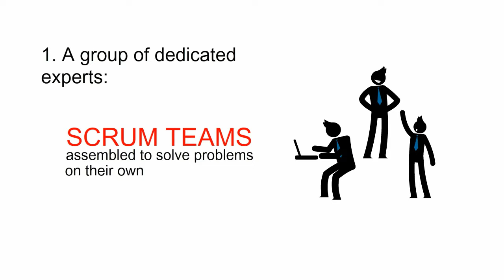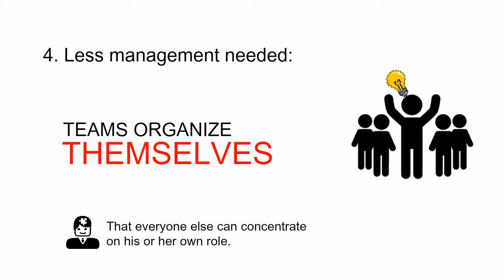"Scrum Advanced: Software Development & Program Management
Learn about - "Scrum Advanced: Software Development & Program Management
: how to explain why THE DEVELOPMENT TEAM ROLE works" - access much more training when you download your daily team checklist using the link above